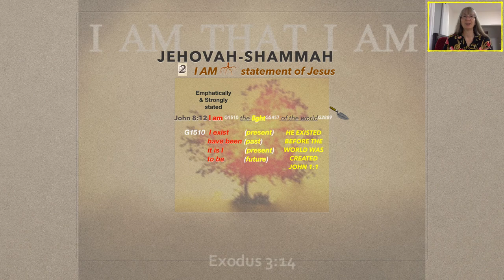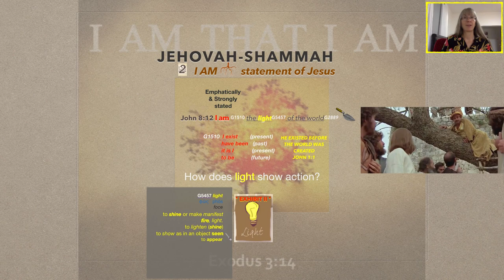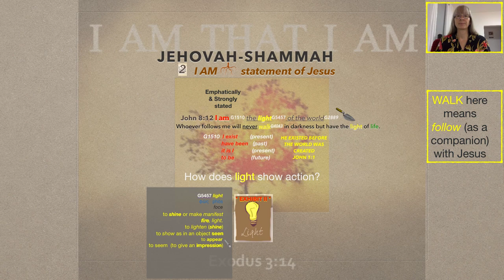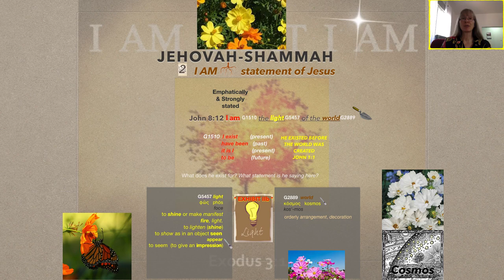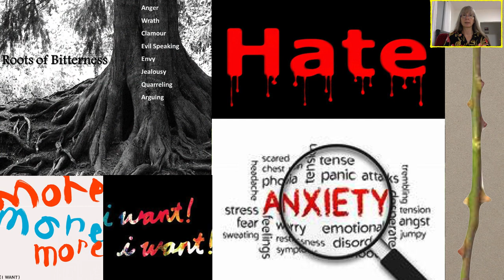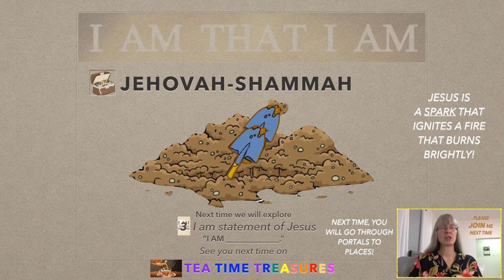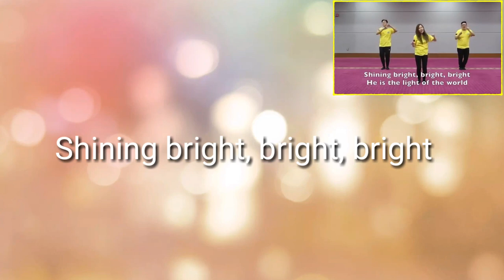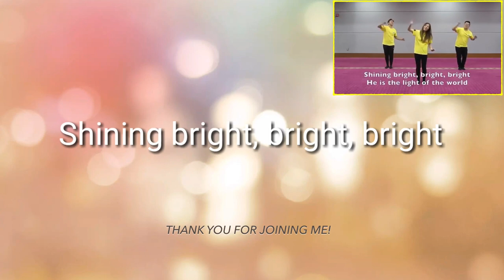Tea Time Treasures - THE SPARK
Do you like digging for treasures?  The Bible has layers of gems.  Using virtual archeological format and other active parts is creatively embedded in a fun, interactive learning style making this Bible Study unlike any other.  It will be one of the easiest and more fun sites to find those Biblical treasures.

You will learn how to recognize key sites, and how to dust off areas that show promise in finding that valuable gem.

Today's study is about the importance of light shining in a dark world.  What does it take to start a fire?  How does light affect us?  See light being demonstrated.  This world is not what you think.  True light displaces darkness.

Ready?  Let's get digging!

Category
Nonprofits & Activism